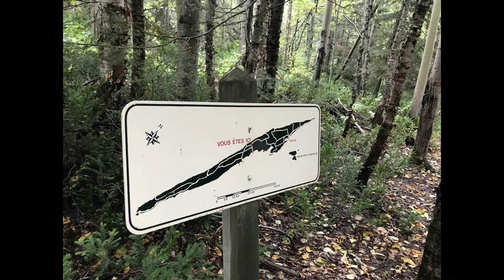Hike #19 - 52 Hike Challenge - 2018: Day 2/Jour 2, Ile aux Lievres, Riviere du Loup, Quebec, Canada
Hike #19, Day-Jour 2 Backpacking Trip, Ile aux Lievres, Riviere du Loup, Quebec, Canada, 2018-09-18 Florence fait des siennes, mais rien nous fait baisser les bras. Florence shows us what she is made of. But we do not back down! Hike #19, Day-Jour 2: Oh que Florence nous aime pas! Des vents de 37-50km/hrs, 3 degrés, pluie sur une ile dans le milieu du St-Laurent c'etais laid! Trops froid pour prendre plus de photo. Florence doesn't like us. 37-50km/hr winds, 3 degrees and some light rain on an island in the middle of the st-laurence it was mad! We started making a fire at 3:00pm till bedtime to keep us from getting hypothermia. Got to our second campsite and stayed there for the rest of our trip because of the bad temperatures. We went hiking instead.